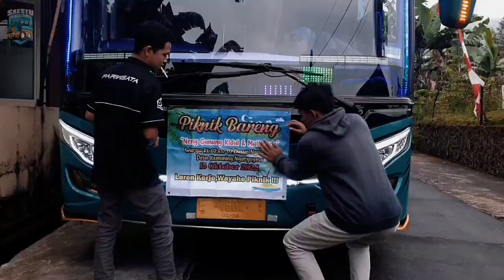Kemuning Seleb trip to Indrayanti and Malioboro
mas feri disini
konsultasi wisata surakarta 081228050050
fb : saestu bus dan elf